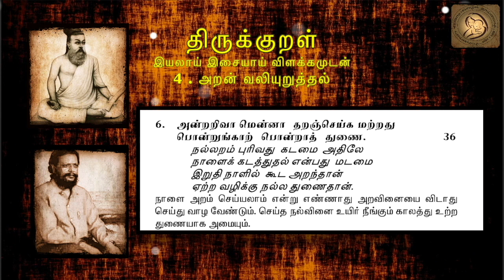Thirukkural in Tamil - திருக்குறள் : 4- அறன் வலியுறுத்தல் - 0036